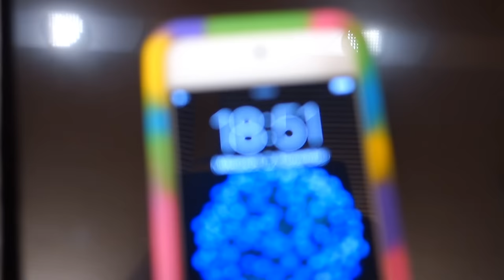WIR HABEN UNSEREN FLUG VERPASST?! ♥ FUA Madrid #5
Haben wir tatsächlich unseren FLUG VERPASST? Schaut einfach Mal selbst :D ♥